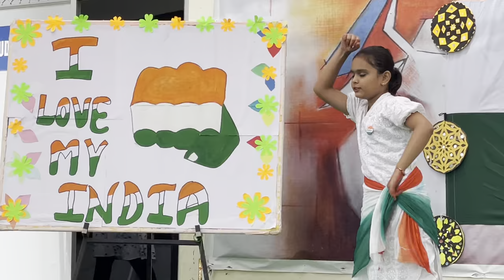Independence Day special || M.R. Sr. Sec. School Hassanpur Jhajjar